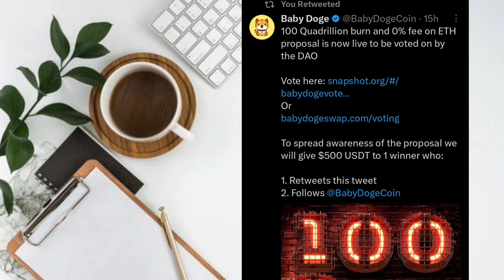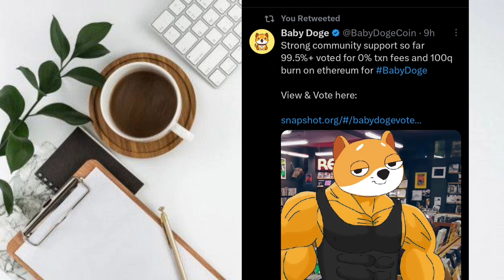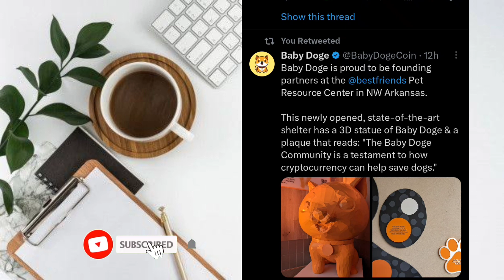BABY DOGE COIN BIGGEST BURNING TODAY💸! BABY DOGE COIN NEWS TODAY 💸!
BABY DOGECOIN BIGGET PARTNERSHIPS! 🤑🎉